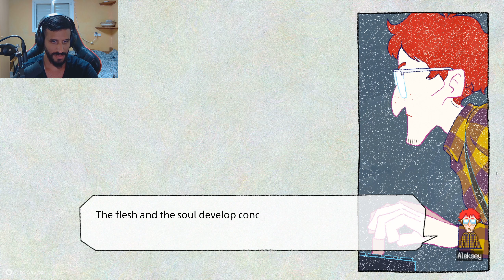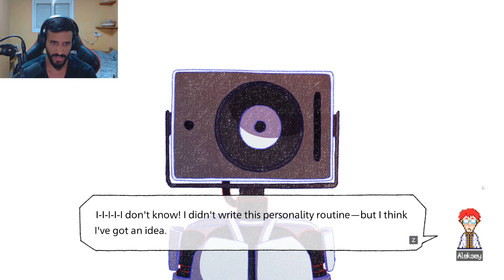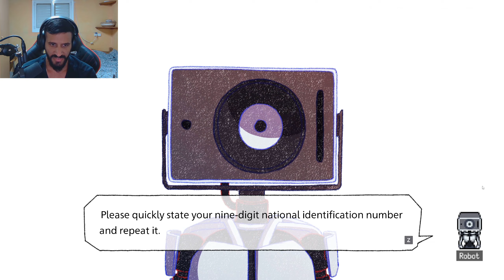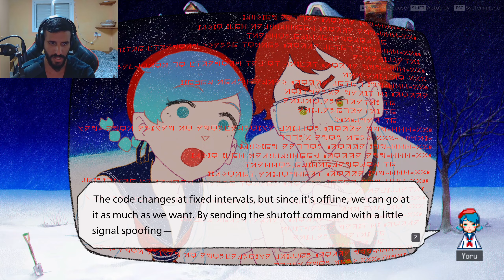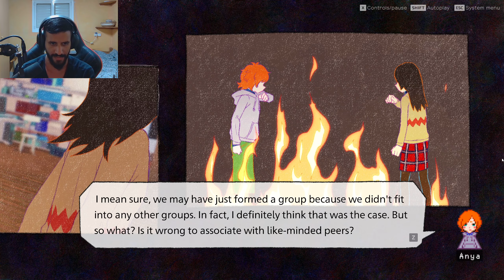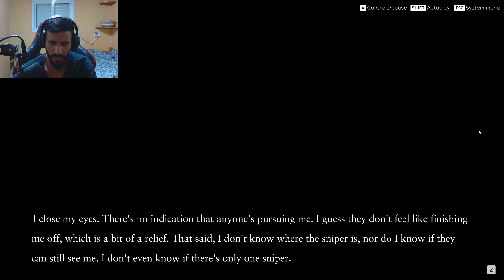Clara Is A Spy?! - Ghostpia Season One Walkthrough Part 7